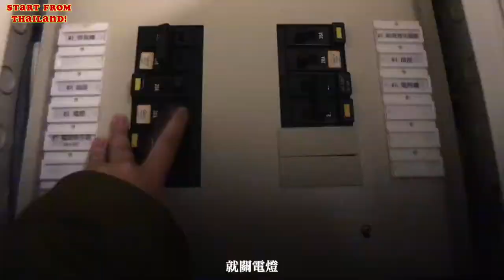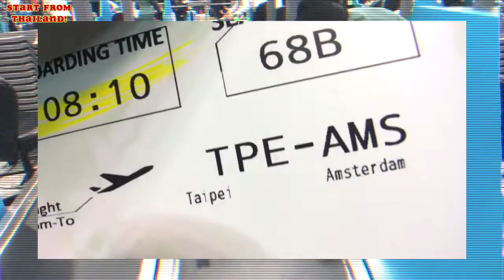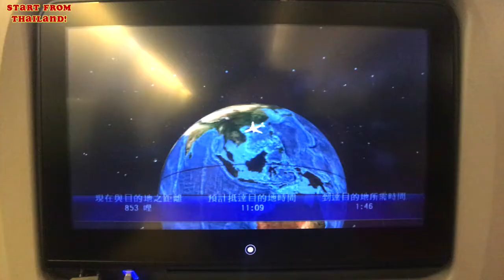【歐洲旅行#1】歐洲畢業旅行第一天！醒來就在泰國了？유럽여행인데... 내가 왜 태국에 있지??🇹🇭｜EUROPE TOUR EP.01｜Carinaisme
因為之前太不滿意也一直被反應前幾集的影片都聽不到聲音，這次很盡力地把聲音修復然後精簡版的，剪了一個二版！
順便帶大家一起回憶一下，兩年前的畢旅吧 ：）

MUSIC SOURCE
♪ mbb - good vibes
♪ jarico - island